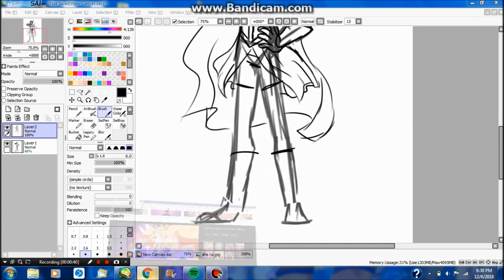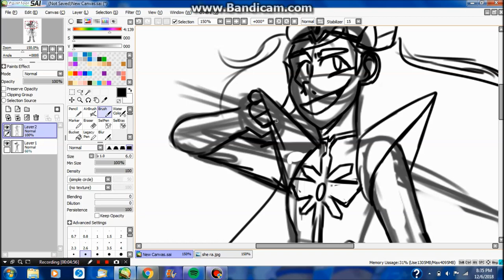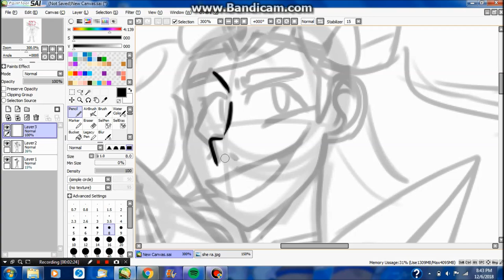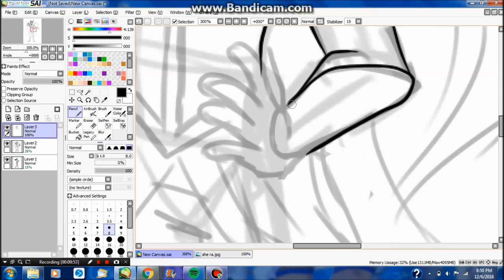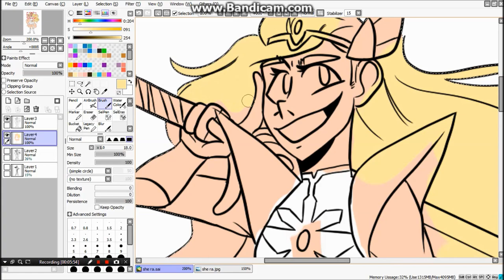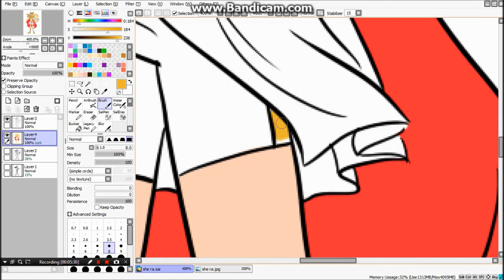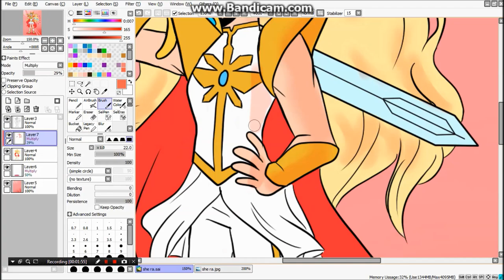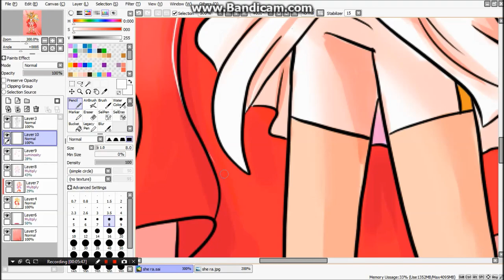She Ra | Speedpaint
shit dawg it's been a while huh.  I feel like the description of all my videos is just apologizing for not uploading... I've been very uninspired when it come to digital art ok

             To Be Alive: Puppet